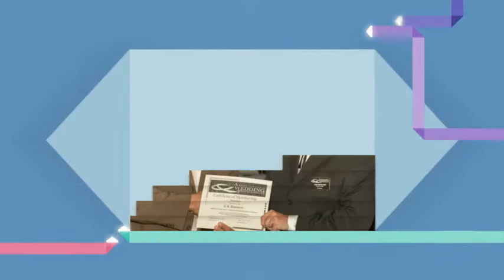AWP-Dallas 2012 Awards Banquet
The Association of Wedding Professionals - Dallas, 2012 awards banquet at 3Forks. AWP, Jim Rode Photographer, Dallas Wedding Professionals